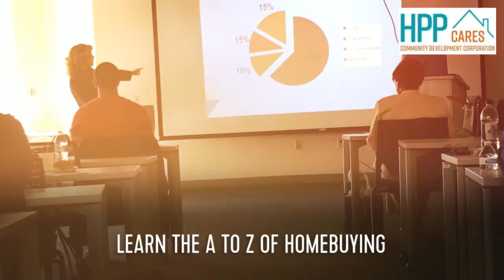HPP CARES HOME BUYER WORKSHOP